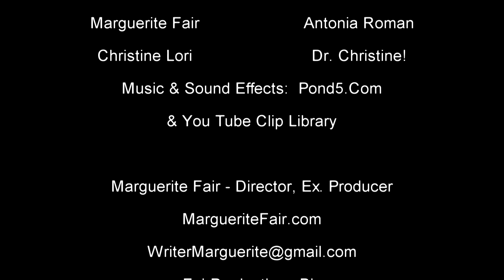Dr Teddy Gets a Colonoscopy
While Dr. Teddy is off getting a Colonoscopy, Dr. Christine fills in and tackles all of Dr. Teddy's really deep questions from Marguerite Fair and Antonia Roman, the funny co-hosts of Laughter Talks. Tune in for some fun with this crazy Web Show! We're on the couch for this one folks!